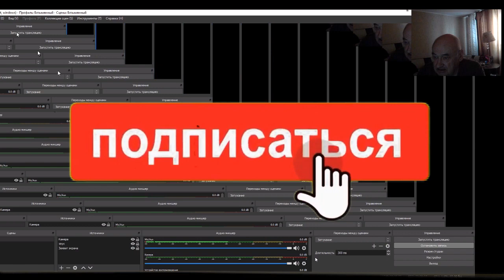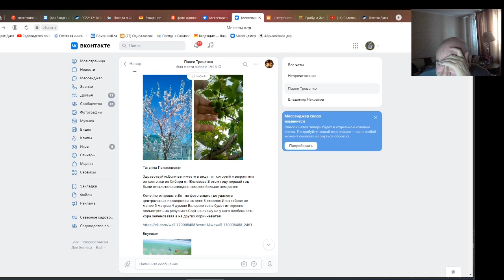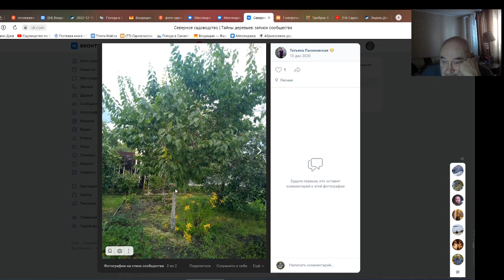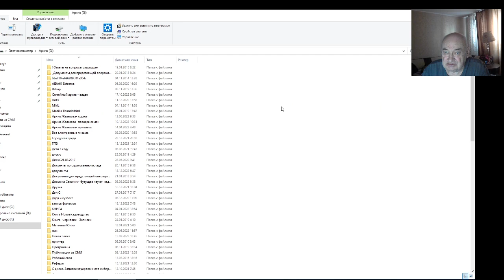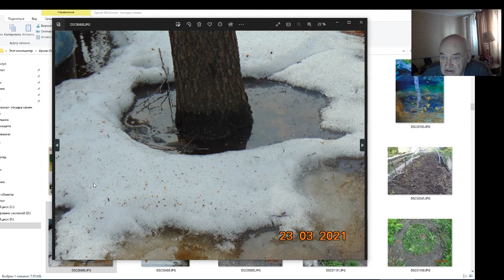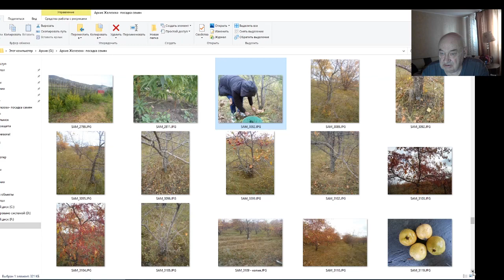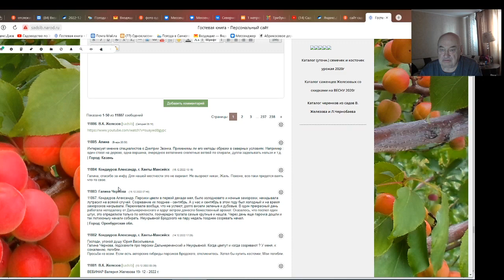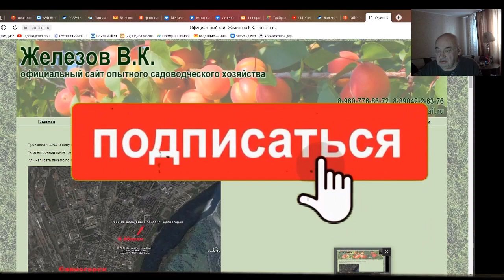Садоводство по Железову. Опыт моих учеников и друзей. Серия 25.